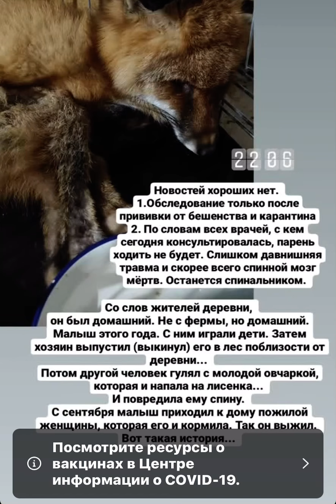Лисы из Новолисья. Архив сториз 20-23.11.21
ПОДДЕРЖАТЬ НАС